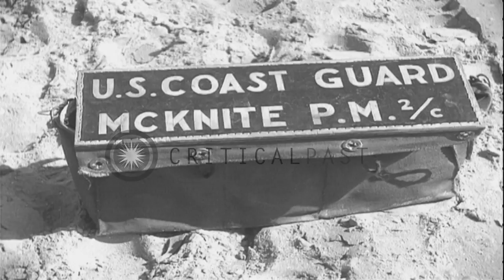American soldiers at gun relax and cook in Europe during World War II. HD Stock Footage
American soldiers at gun relax and cook in Europe during World War II.

Allied invasion of Europe during World War II. American soldier sits in a sandbag machine gun nest at a beach in Europe. Soldiers sit in sandbag emplacement with infra red light set up next to them. A soldier puts ammunition into clips. Soldiers lounging around on the beach as one of them cooks. A pontoon barge carrying men pulls up at the beach. Men wade through water as they walk towards the beach. DUKW, an amphibious truck on the beach. Location: European Theater. Date:  1944.

57,000+ broadcast-quality historic clips for immediate download.